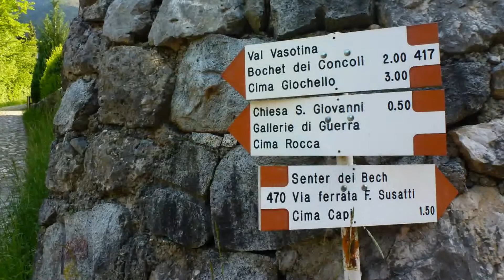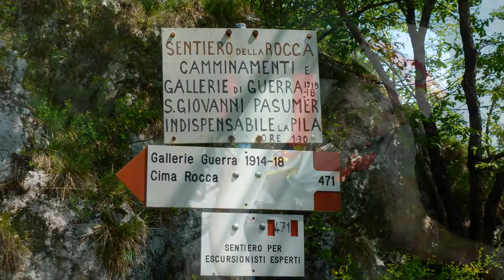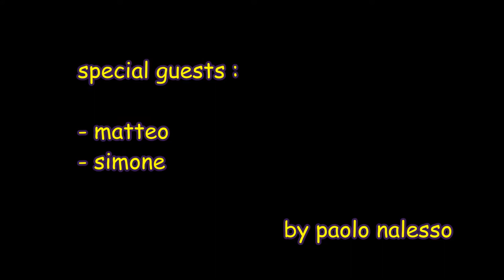ferrata SUSATTI - sentiero FOLETTI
Percorso suggestivo lungo il costone della montagna con punti panoramici sul lago di Garda.